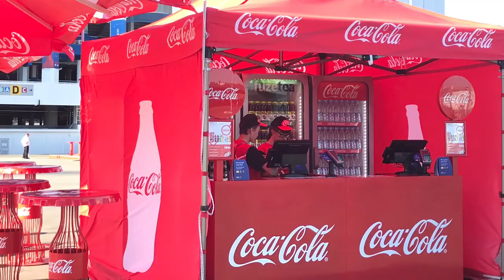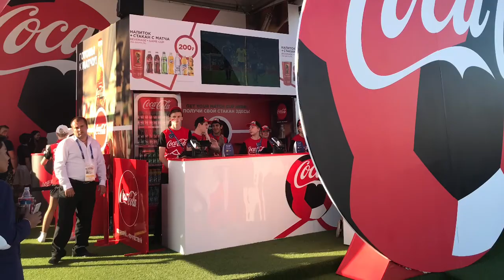FIFA World Cup Russia 2018 - Commercial Display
Amongst all the other tasks in venue, as part of the marketing team overseeing the installation and operations of the Commercial Display Area with contractors and agencies, it is always fantastic to see it come to life with fans on match days.